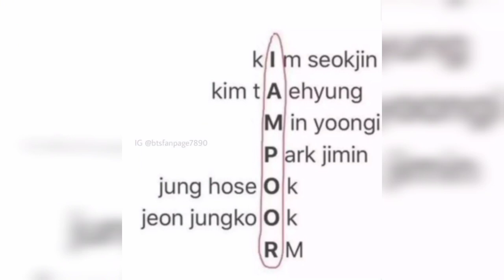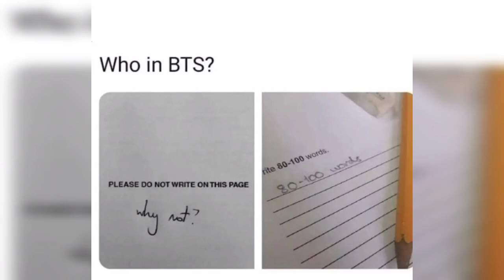Bts funny n relatable memes😂 pt.30#btsmemes